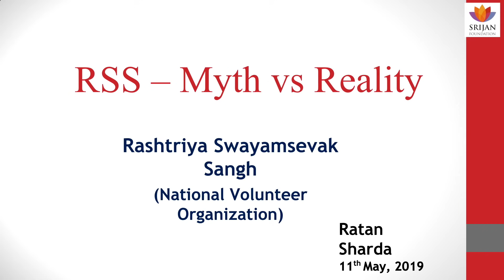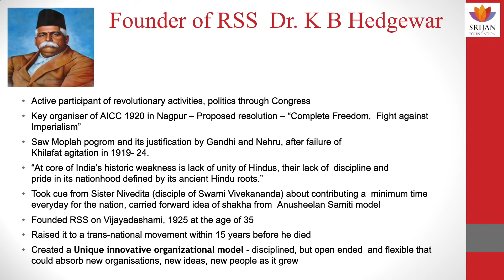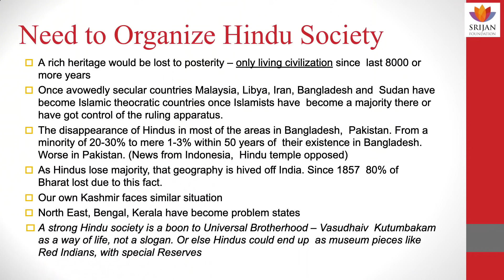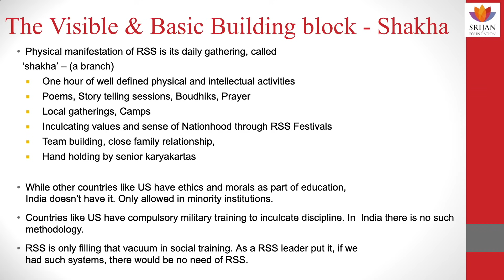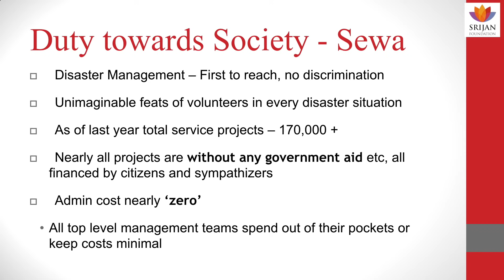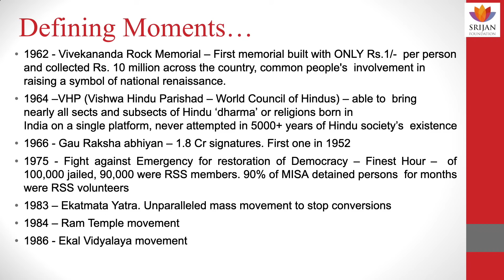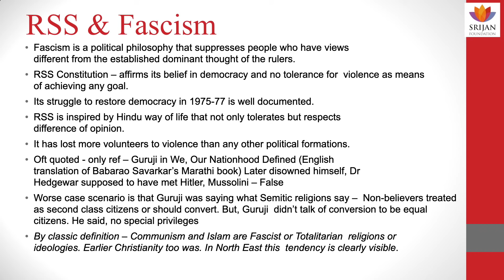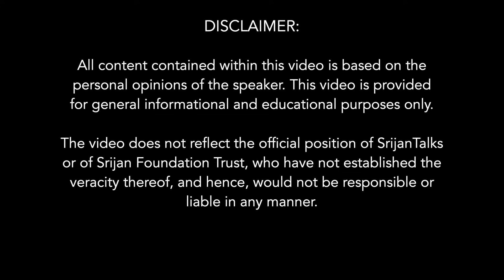RSS: Myth Vs Reality | Ratan Sharda | Philosophy And Ideology Of Rashtriya Swayamsevak Sangh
This SrijanTalk covers the following aspects of RSS

ii) Key features of RSS and its Shakha methodology
iii) Institution of Prachaarak
iv) Philosophy, need to organise Hindu society
v) Fundamentals of Fundamentalism
vi )Defining moments in life of RSS.
vii )Criticism of RSS.

Shri. Ratan Sharda has been an RSS member since childhood. He has carried out various responsibilities from local team leader to Mumbai level, heading a vibhag as sanghchaalak for 5 years. He founded Vishwa Adhyayan Kendra (Centre for International Studies) Mumbai. .

Shri Ratan Sharda has written four books: -

RSS 360 degree, The Sangh & Swaraj (English & Hindi) about RSS role in freedom struggle, Memoirs of a Global Hindu (founder member of HSS), Biography of 4th RSS Sar Sanghachaalak - Prof. Rajendra Singh (Hindi)

He has translated two books about Shri Guruji (Second RSS Sar Sanghchaalak) written by eminent thinker Shri Ranga Hari ji from Hindi to English.

Apart from this, he has edited 12 books ranging from Films, Cookery to Management and a novel. He is currently a member of the RSS national media team.